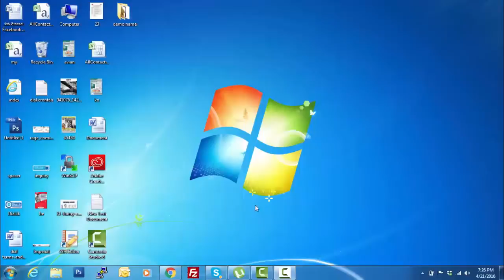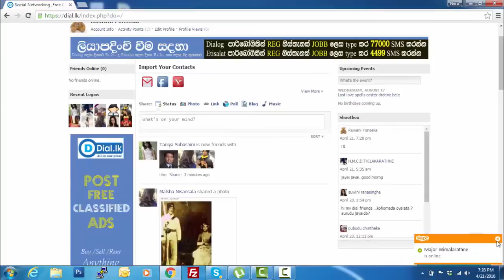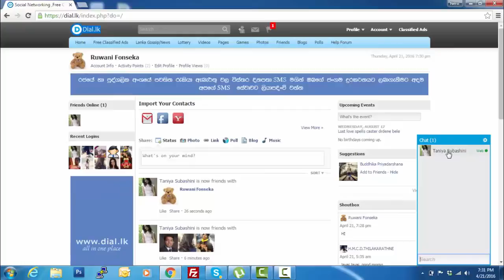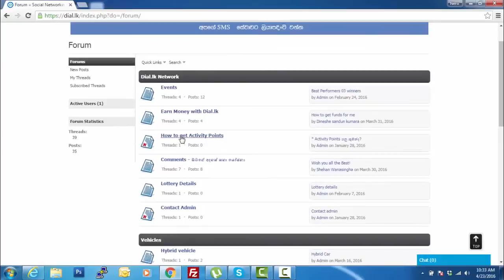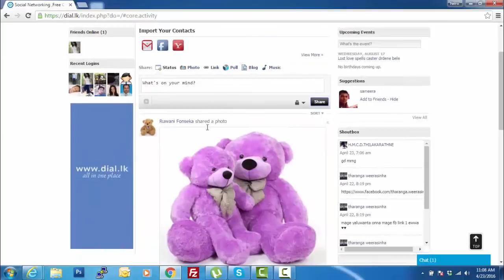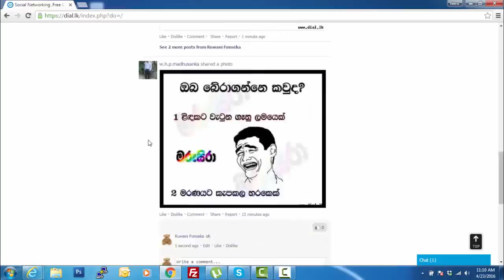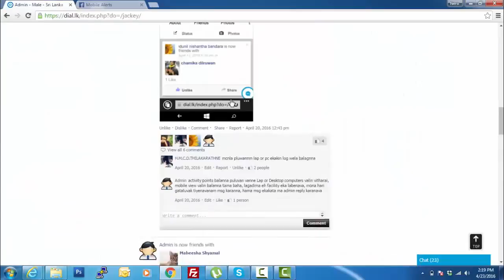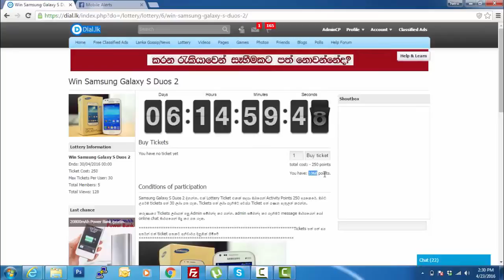Sri Lanka Social Network, Earn money with Free Classified Ads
Sri Lankan Social Network, Free Classified ads, Games, Lottery, Bids, Deals, with earn money with out any risk, just you have to post photos, videos, comments and share